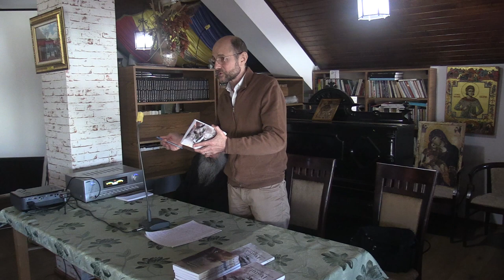(04) Cristian Filip (autor) - Postul - Terapia desăvârșită (Curtea Brâncovenească, 2023.03.09)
Școala și Curtea Brâncovenească au organizat conferința "Postul - Terapia desăvârșită", cu Cristian Filip (autorul cărții), Pr. Cezar Axinte, Dr. Floarea Damaschin, joi, 9 martie 2023, de la ora 16:00, la Curtea Brâncovenească.